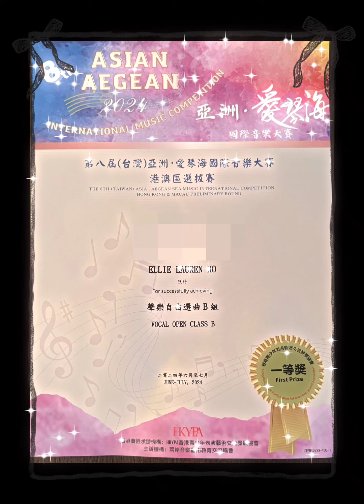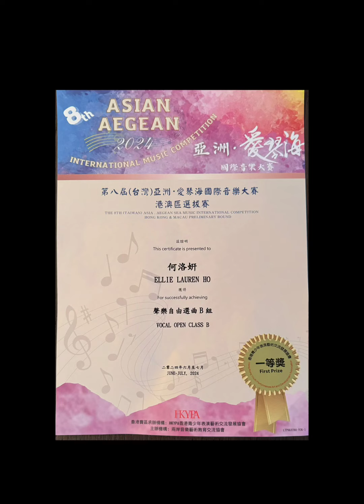另一新挑戰🥰😇🏆💪🎊 經過努力排練到真正比賽，見証 Ellie 進一步成長，踏進新挑戰💪感謝 MaMa Esther 沿途 Fully Support ❤👏🥰